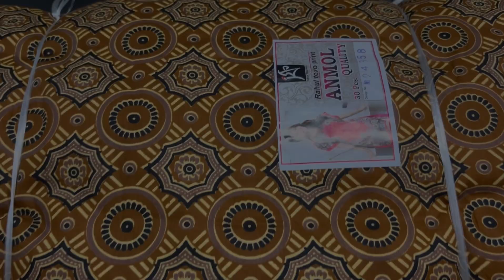Ajarakh nighty materials wholesale rate ൽ#rahultexoprint gaurav vardhman cotton nighty bit#kurthi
Nighty /kurti materials wholesale and retail contact 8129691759/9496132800

My Creations ന്റെ യൂടൂബ് ചാനലിലേക്ക് ഒരിക്കൽ കൂടി സ്വാഗതം.. വീട്ടിലിരുന്നു തന്നെ കുറഞ്ഞ  മുതൽ മുടക്കിൽ  ഒരു സ്വയം തൊഴിൽ ചെയ്യണം എന്ന് ആഗ്രഹിക്കുന്ന എല്ലാ വീട്ടമ്മമാർക്കും ബ്രാൻഡഡ് കമ്പനികളുടെ നൈറ്റി മെറ്റീരിയൽസ് കൊറിയർ ആയും പോസ്റ്റൽ ആയും നിങ്ങളുടെ വീടുകളിൽ എത്തിച്ചു തരുന്നു..

ആരാധന, വർദ്ധമാൻ , ഗൗരവ് , Hinglaj, mangalam, Vandana, Rahul texo print, Rahul Reeva  print,Red chilli 2.90 Cut. Rs.153/-

Jaipur Cotton and Rayon running Materials ഉം ലഭ്യമാണ് .

എറണാകുളം പാലാരിവട്ടത്തും കൊല്ലം ഓച്ചിറയിലും ഞങ്ങളുടെ Service ലഭ്യമാണ്.

നിങ്ങളുടെ Supportനും നിങ്ങൾ തരുന്ന സ്നേഹത്തിനും ഒരു പാട് നന്ദി. പുതിയതായി നൈറ്റി business ചെയ്യാൻ ആഗ്രഹിക്കുന്ന എല്ലാവർക്കും My Creations Preetha എന്ന Youtube ചാനലിലേയ്ക്ക് വീണ്ടും സ്വാഗതം